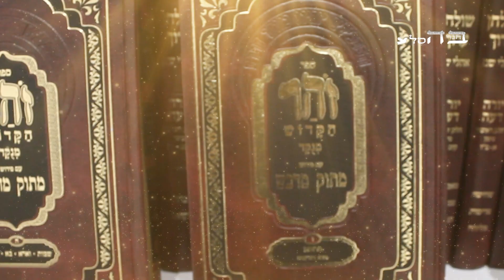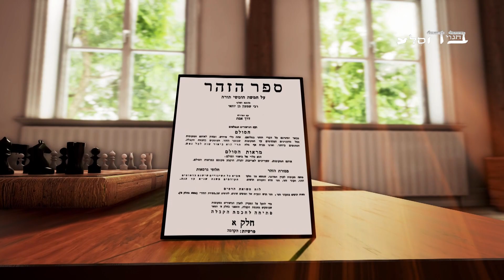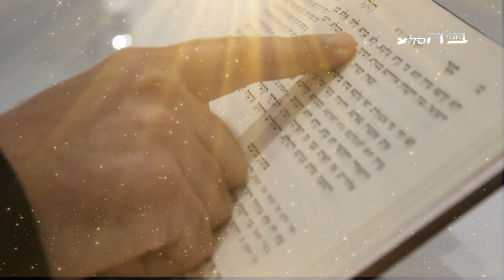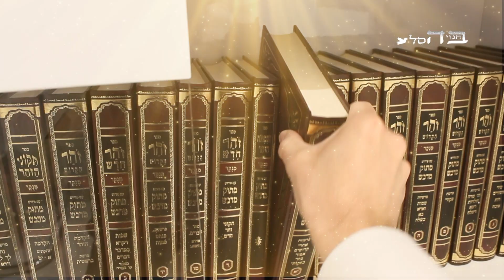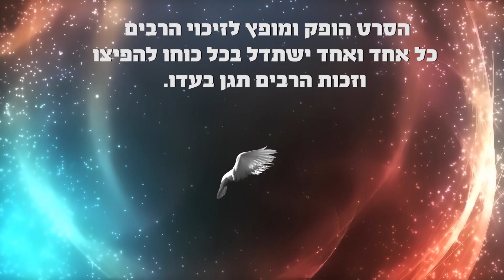מי רוצה להנצל ממלחמת גוג ומגוג? -כ"ק אדמו"ר מהאלמין הגה"צ רבי שלום יהודה גראס שליט"א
תדעו נאמנה שהתרופה להצלת יהודי הארץ והעולם מהשואה העולמית שכבר החלה ולמיתוק חבלי משיח הקשים מנשוא הוא ע"י לימוד הזהר הקדוש ללא הפסק ובפרט לגמור 1000 סיומים עד ערב פסח בסוד 'האלף לך שלמה'